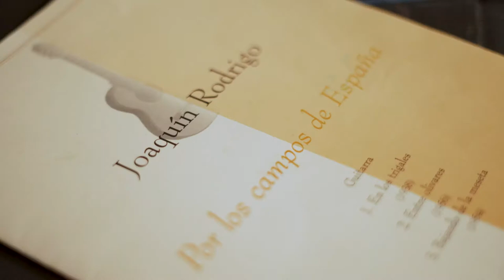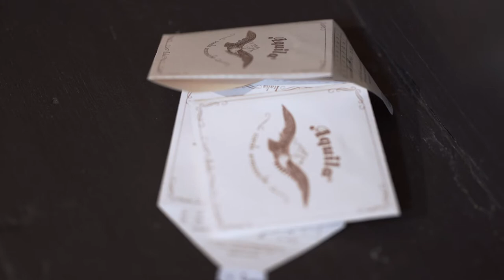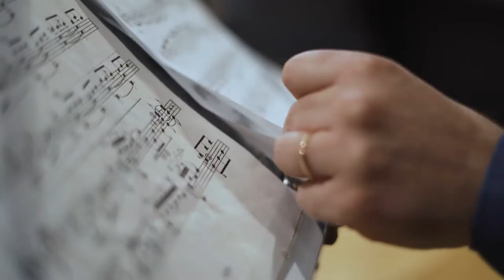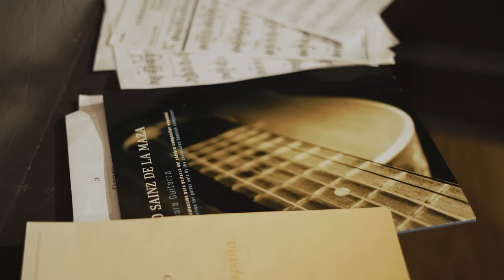Marco Del Greco - Alma Guitarra Vol. 1 (Trailer)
New album for Da Vinci Classics out on April 22nd 2022

Music by Luys Milán, Joaquín Rodrigo, Federico Moreno Torroba, Regino Sainz de la Maza and Ramón Montoya

Guitars: Manuel Ramírez & Santos Hernández
Gut strings by Aquila Corde Armoniche

An original research project by guitar virtuoso Marco Del Greco, who turns his gaze to early 20th-century Spain in search of the authentic sound of the classical guitar. A return to the deepest and most authentic soul of this instrument through the music of composers and guitarists who founded its history and repertoire: starting with a 16th century Fantasía by Luys Milán, originally composed for the vihuela, the programme develops through a selection of works by Joaquín Rodrigo, Federico Moreno Torroba and Regino Sainz de la Maza, concluding, almost as an encore, with a Rondeña flamenca by Ramón Montoya. A journey from the distant origins of the guitar to the sunny landscapes of Castile and Andalusia. All the pieces are rigorously performed on original instruments of the time made by the great luthiers of the Madrilenian school and even more rigorously only with gut strings for the trebles and silk wound strings for the basses, as in use until the advent of synthetic strings.
With Alma Guitarra Marco Del Greco today gives us the sound in the air of Picasso and García Lorca, of the young Dalí and Buñuel.

[ITA]
Un originale progetto di ricerca del virtuoso della chitarra Marco Del Greco, che rivolge il suo sguardo alla Spagna di inizio Novecento, alla ricerca del suono autentico della chitarra classica.Un ritorno all’anima più profonda e autentica di questo strumento attraverso la musica di compositori e chitarristi che ne hanno fondato la storia e il repertorio: partendo da una Fantasía del XVI secolo di Luys Milán, originariamente composta per la vihuela, il programma si sviluppa attraverso una selezione di opere di Joaquín Rodrigo, Federico Moreno Torroba e Regino Sainz de la Maza, concludendo, quasi come un bis, con una Rondeña flamenca di Ramón Montoya. Un viaggio che parte dalle lontane origini della chitarra e che approda negli assolati paesaggi della Castiglia e dell’Andalusia. Tutti i brani sono rigorosamente eseguiti su strumenti originali dell’epoca costruiti dai grandi liutai  della scuola madrilena e ancor più rigorosamente solo con corde di budello per i cantini e corde in seta rivestita per i bassi, così come in uso fino all’avvento delle corde sintetiche.
Con Alma Guitarra Marco Del Greco oggi ci regala il suono nell’aria di Picasso e di García Lorca, dei giovani Dalí e Buñuel.

[ESP]
Un original proyecto de investigación del virtuoso de la guitarra Marco Del Greco, que vuelve su mirada a la España de principios del siglo XX en busca del auténtico sonido de la guitarra clásica.Una vuelta al alma más profunda y auténtica de este instrumento a través de la música de los compositores y guitarristas que fundaron su historia y su repertorio: comenzando con una Fantasía del siglo XVI de Luys Milán, compuesta originalmente para la vihuela, el programa se desarrolla a través de una selección de obras de Joaquín Rodrigo, Federico Moreno Torroba y Regino Sainz de la Maza, concluyendo, casi como bis, con una Rondeña flamenca de Ramón Montoya. Un viaje desde los lejanos orígenes de la guitarra hasta los soleados paisajes de Castilla y Andalucía. Todas las piezas se interpretan rigurosamente en instrumentos originales de la época fabricados por los grandes luthiers de la escuela madrileña y, más rigurosamente aún, sólo con cuerdas de tripa para las tres agudas y de seda recubiertas para los bajos, como se utilizaban hasta la llegada de las cuerdas sintéticas.
Con Alma Guitarra Marco Del Greco nos regala hoy el sonido en el aire de Picasso y García Lorca, del joven Dalí y de Buñuel.